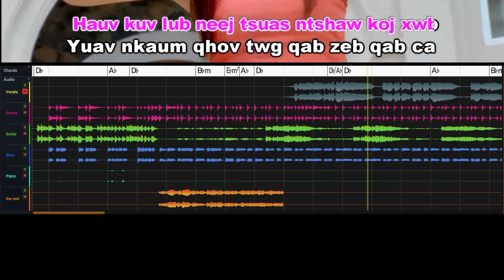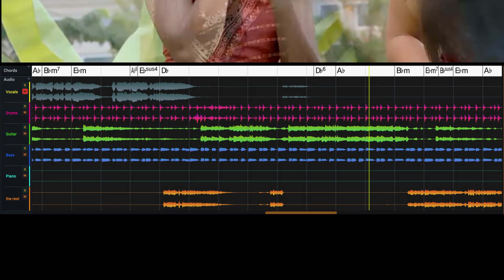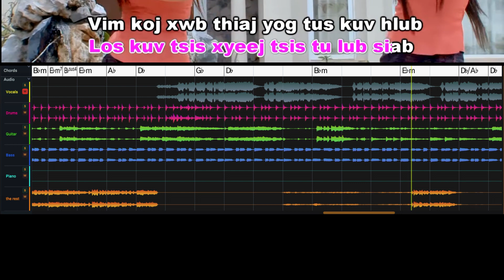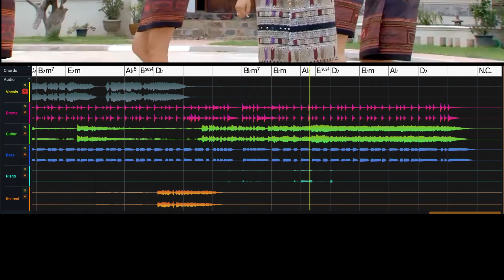nkauj noog hawj - ntshaw koj tshaj ( karaoke )